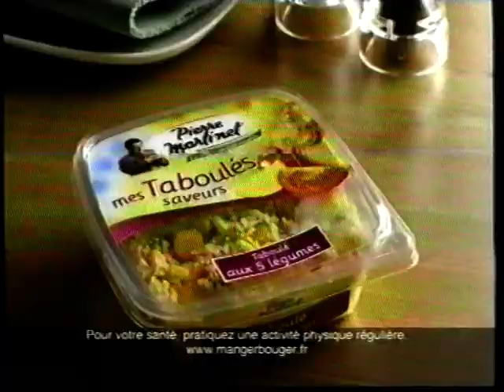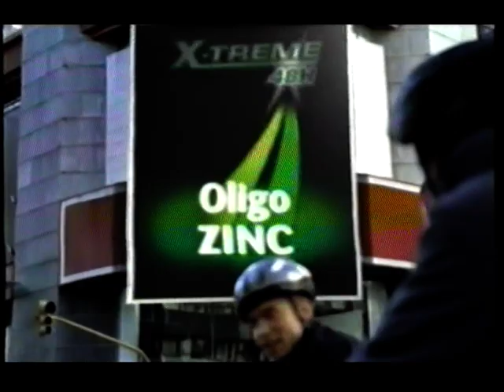MXGP AGUEDA2008 MX1RACE1